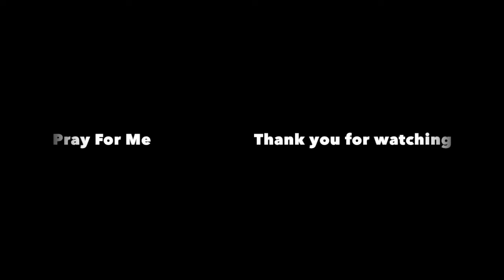Nasty || #44 OLB Manuel Najera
Highlight/ Motivational Comeback video

Song: Nasty - Logic